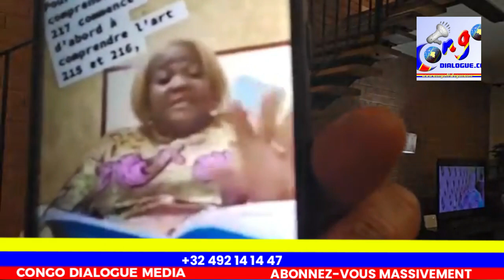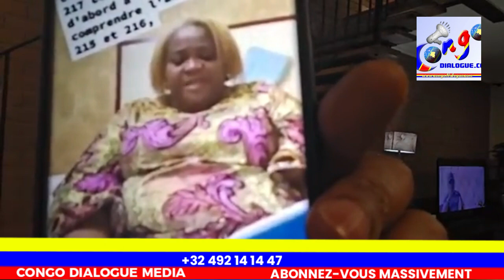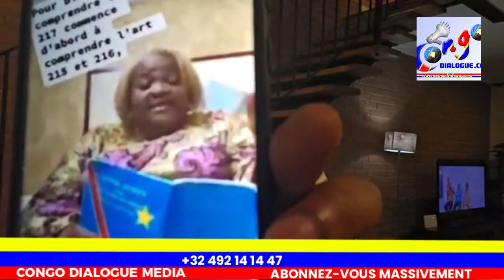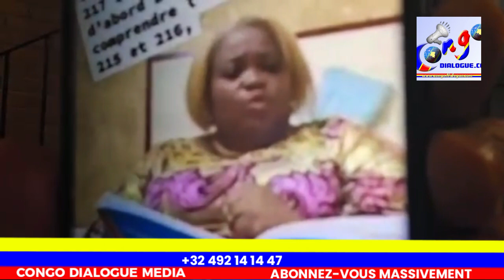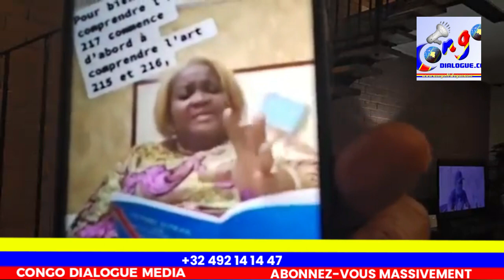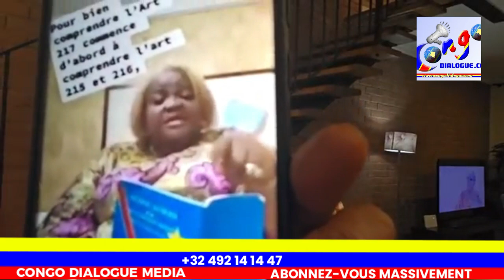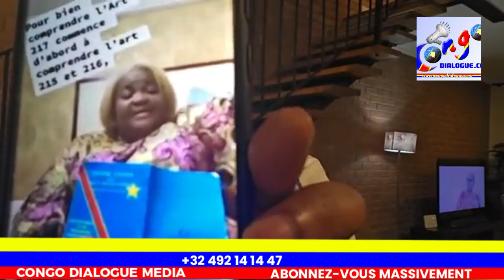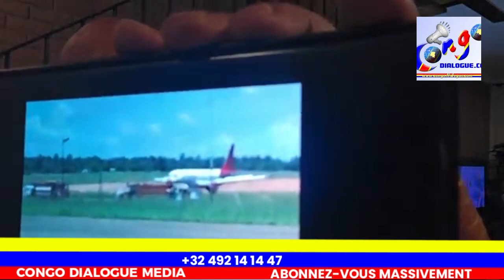LE RWANDAIS HIPPOLYTE KANAMBE KABILA AFFIRME : "LA CONSTITUTION ACTUELLE DU CONGO RDC M'APPARTIENT"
BIENVENUE SUR CONGO DIALOGUE, VOTRE CADRE DE RÉFLEXION ET D’ÉCHANGES POUR L’ ÉVOLUTION ET LE DÉVELOPPEMENT DE LA COMMUNAUTÉ CONGOLAISE ET AFRICAINE ! 🌍 NOUS ABORDONS LES THÈMES SOCIAUX, CULTURELS, POLITIQUES, LES COMÉDIES, ET LA MUSIQUE DE NOTRE BELLE COMMUNAUTÉ CONGOLAISE.  🇨🇩 QUE CE SOIT POUR DISCUTER DES ENJEUX POLITIQUES, SAVOURER L’ HUMOUR CONGOLAIS, OU VIBRER AU SON DE LA MUSIQUE AFRICAINE, CET ESPACE EST FAIT POUR VOUS.
L’ ESPACE CONGO DIALOGUE RESTE OUVERT À TOUTES SORTES DE SUGGESTIONS POUVANT PERMETTRE L’ AVANCEMENT DE TOUT IDÉAL POSSIBLE. ENSEMBLE, CONSTRUISONS UN AVENIR MEILLEUR POUR NOTRE COMMUNAUTÉ ET POUR LE MONDE ENTIER. ✊🏾